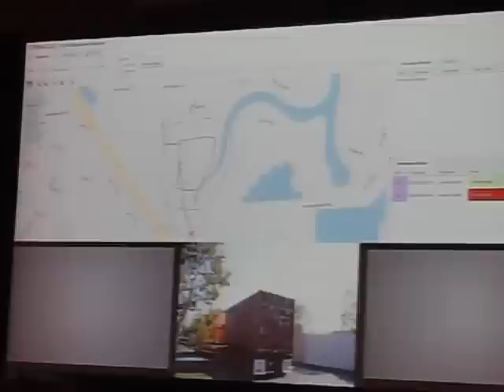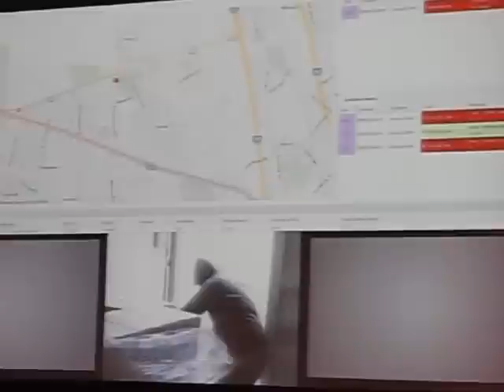oracle open world java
oracle open world 2012 in sanfrancisco, java one key note. day3